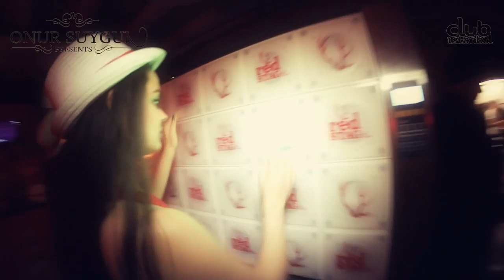CLUB ISTANBUL @ Mash 06.12.2014 by Onur Suygun Pre